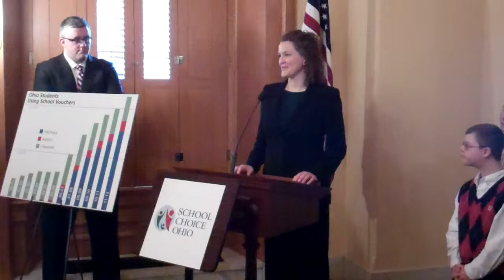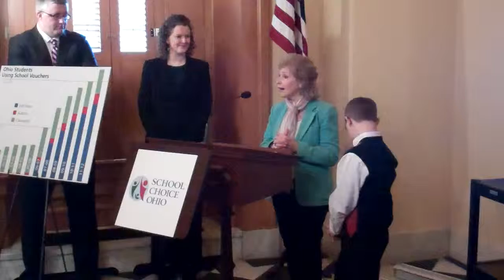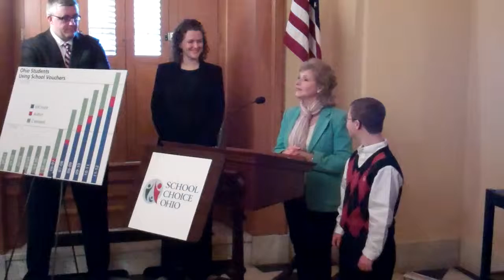Jan. 23 School Choice Part 2.mov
School Choice Ohio news conference at the Statehouse, including comments the group's 2012 priorities. Speakers include Executive Director Matt Cox, Director of Community Programs Sarah Pechan, Legislative Director Jason Warner and Fati Fuchs, a parent of two children with special needs.